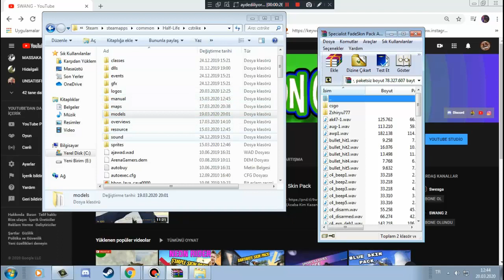Cs:Go Specialist Gloves ''Fade'' For Cs 1.6_Skin Pack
cs 1.6 skin pack downloadcs 1.6 skin pack cs go
cs 1.6 skin pack 2019
cs 1.6 all skins pack
cs 1.6 all weapons skin pack
cs 1.6 cs go awp skins pack hd
gamebanana cs 1.6 skins full pack
cs 1.6 gun skin pack
cs 1.6 grenade skins pack
cs 1.6 glock skins pack
cs 1.6 hand skins pack
gamebanana cs 1.6 skins hd pack
cs 1.6 cs go skin pack hd indir
cs 1.6 cs go skin pack indir
gamebanana cs 1.6 ak 47 skin packguns skins pack download
cs 1.6 skin pack nasıl indirilirs 1.6 m4a1 skins pack